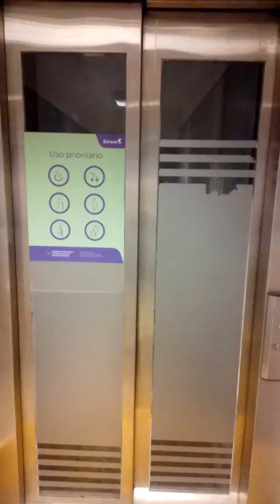Estacion Retiro Línea E accesible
Si quieren saber más de transporte, accesibilidad y música me pueden seguir en IG elcuervodebegui